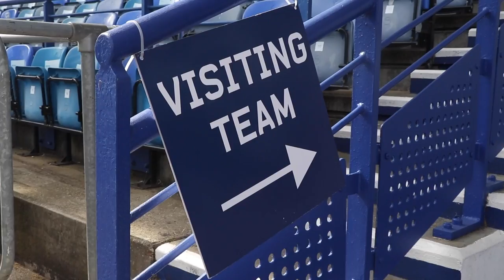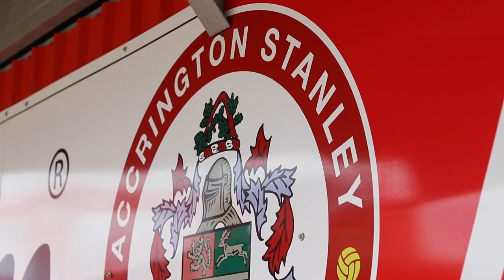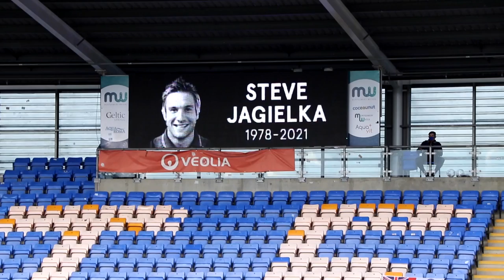Player of the Year Awards 2021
The Supporters Parliament are hosting a Virtual Player of the Year Awards Night on 14th May 2021 which will be streamed LIVE on YouTube and Facebook at 6:30pm

On Friday 14th May 2021, The Supporters Parliament will be hosting a virtual Supporters Player of the Year Awards. The night will be streamed for free LIVE on the club's YouTube and Facebook page.

Following on from the success of last year's virtual awards night, the club will again be using an online format to host the awards.

Ryan Jervis and Stuart Dunn will be 'LIVE' at the Montgomery Waters Meadow on the night where they will walk you through the evening, to reflect on the season as well as announce the award winners.

A big thank you to the SP for organising and for Proud Salopians, South Stand Flags, Super Blues Club, The OSC, Away Travel Club, Salopcast and the STFC Away Supporters FC for all coming together, like last year to host this award event.